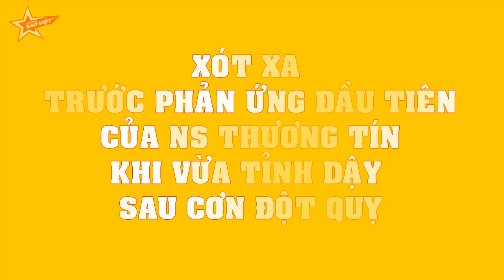XÓT XA trước phản ứng đầu tiên của NS Thương Tín khi vừa tỉnh dậy sau cơn đột quỵ